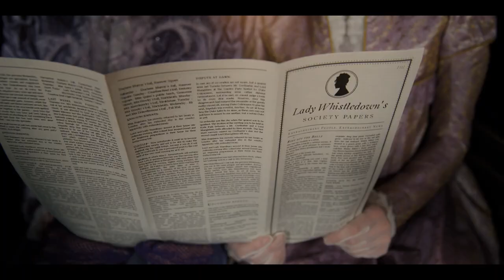Score attempt for Spitfire Audio Bridgerton Competition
First time I've tried scoring music to a pre-cut film clip - it's hard! Really makes me appreciate just how amazing the professionals are at this, writing music around the dialogue. It's been really interesting to try this and I've learned a lot more about Cubase.

Big thanks to Spitfire Audio for running the competition and making the Labs and BBC Symphony Orchestra Discover library for free!

Also to ProjectSAM for The Free Orchestra.